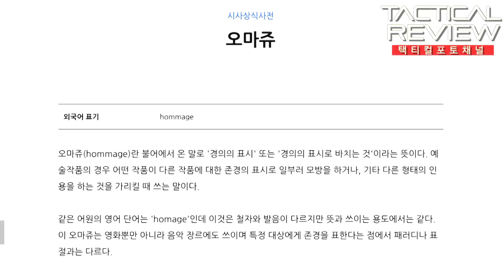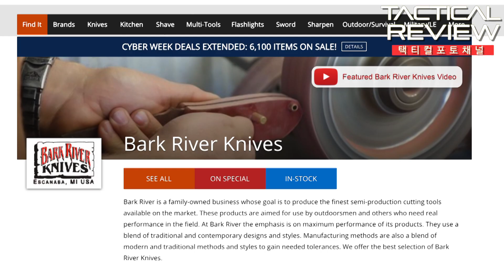전설의 나이프의 재해석 바크리버MACV SOG, Bark River Knives MACV SOG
미국 미시건에 본사를 둔 두나이프 브랜드의 콜라보레이션 나이프
박리버와 베헤먼트나이프의 콜라보레이션나이프
macv-sog나이프의 현대적인 해석한 나이프입니다~!!

Bark River Knives MACV SOG Fixed 6.25" CPM-3V Blade, Green Canvas Micarta Handles, Leather Sheath - BA10125MGCSpecifications
Blade Length: 6.25" (15.89 cm)
Overall Length: 11.125" (28.26 cm)
Blade Material: CPM-3V Tool Steel
Blade Thickness: 0.250" (6.35 mm)
Blade Hardness: 58-60HRC
Blade Style: Clip Point
Blade Finish: Satin
Handle Material: Green Canvas Micarta
Sheath Material: Leather
Weight: 12.375 oz.